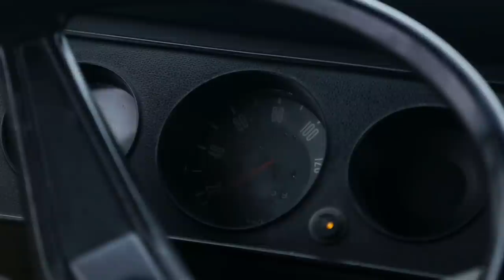Van Camping In Heavy Rain by a Cliff Edge - Camping in The Rain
Solo Van Camping - Camping in Cold Rain and Fog in a RV

Camping in a Van during cold rain and fog by a cliff edge. Unintentional ASMR, Relaxing and sleeping with the sounds of rain hitting the metal roof of the rv.

If you have any comments or suggestions for this van conversion, feel free
to leave them down below, the van is currently being converted and Iam currently collecting ideas!

Thanks to Extremus for the support in camping gear. You can find the best outdoor gear here: